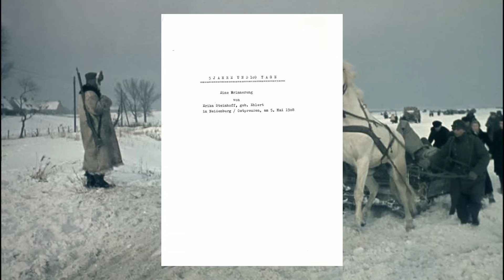Flucht vor den Russen / Ostpreußen 1945 - Teil 4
In diesem sehr detaillierten Erlebnisbericht beschreibt die Mutter von 5 Kindern, wie sie die Flucht aus Ostpreußen erlebte. Welche Menschen sie traf, welche auch halfen und wer nur an sein eigenes Leben dachte. Wie viele Tragödien sich, in den Wirren dieser Flucht ereigneten und wie viele Menschen starben, ist kaum zu glauben.
Ein erschütternder Bericht über die Zustände 1945, welcher der jungen Generation eine Warnung sein sollte.

Eine lange Flucht aus Ostpreußen: Vorwort: Surminski, Arno

Eine Mutter und sieben Kinder. Schicksalstage in Ostpreußen 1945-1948

Wer Beine hat, der laufe: Geschichten von deutscher Flucht und Vertreibung

Durch euren Klick auf den Link und eine eventuell anschließende Bestellung des Artikels erhalte ich eine kleine Provision. Für euch wird der Artikel aber dadurch nicht teurer.

▶️Links zu...